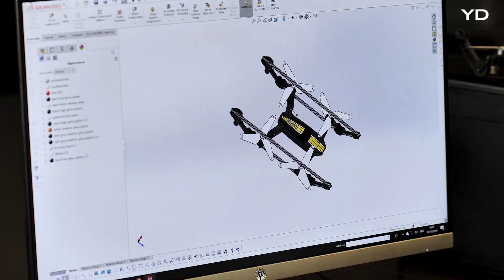The world’s first all-terrain drone!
This device is more than just a drone… it’s the highly capable combination of both a drone and a tank. This unusual hybrid gives it seemingly limitless capabilities when it comes to negotiating obstacles; whether you choose to scamper along rough terrain or gracefully fly over it, the X-TANKCOPTER has you covered! You can capture your action-packed mission via the onboard HD camera, allowing you to re-live your adventure and track your progress. This camera also allows you to become immersed within the experience through the VR goggles that accompany the device!